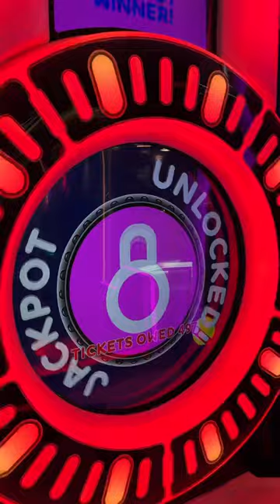Pop The Lock jackpot